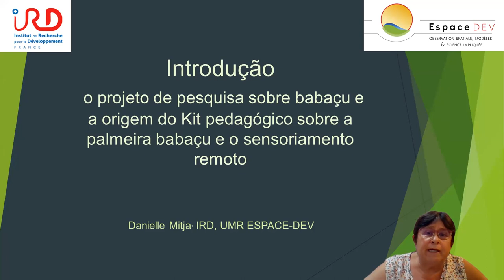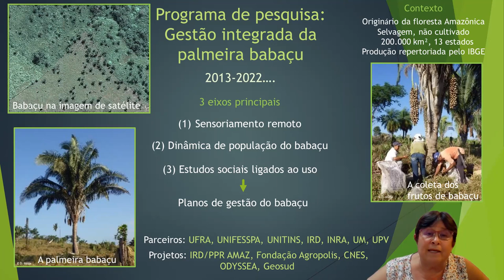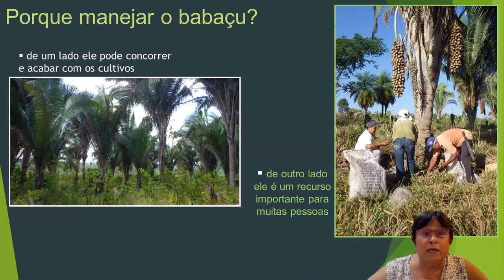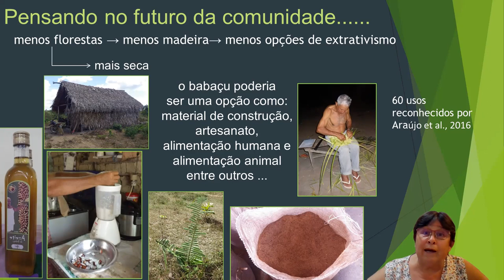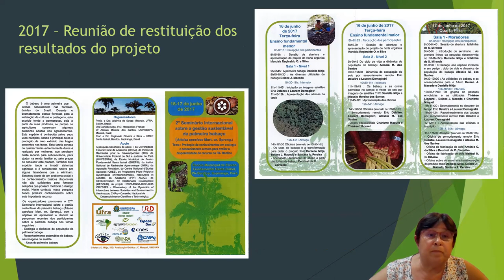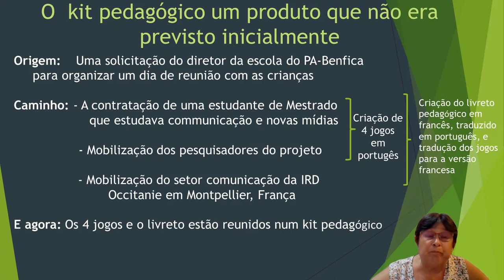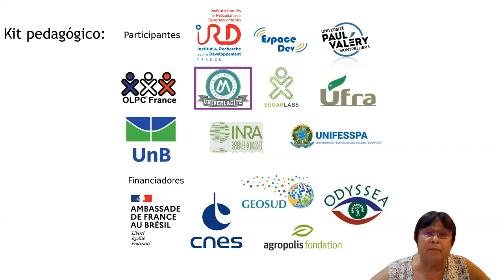3 Projeto Pesquisa Babaçu Kit Babaçu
A ciência através do jogo